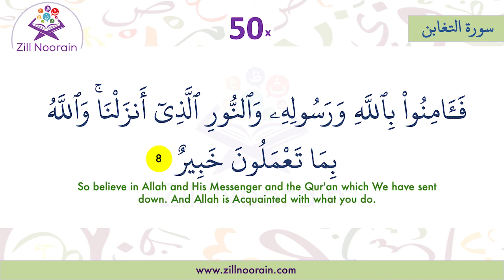64 Surah At Tagabun | Verse 8 | Memorization Series 50x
At-Taghabun is the 64th surah of the Quran with 18 verses. This Medinan surah opens with the words of glorification of Allah, it is part of the Al-Musabbihat group. The primary message of the benefits of Surah Taghabun is to spread all of life's righteous ideals and call people to trust in and devotion to Allah. Everyone is addressed in the first four verses. The nonbelievers are addressed in verses 5–10, while the believers are addressed in verses 11–18.

64 Surah at taghabun, Verse, Repeated 50x, Memorization Series